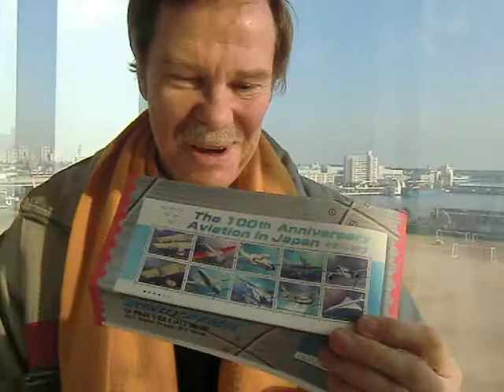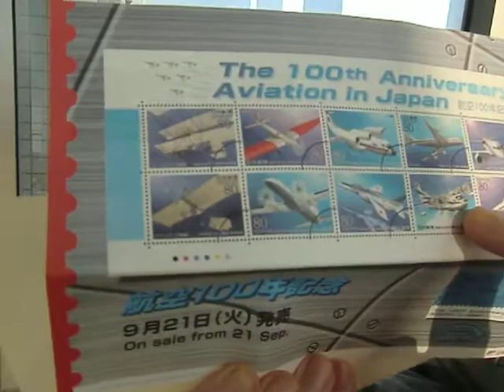ShinMaywa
I grew up in the UK, on the river Medway, where they made the Sunderland flying boat. This was known to the folk of the seaplane plant next door - ShinMaywa